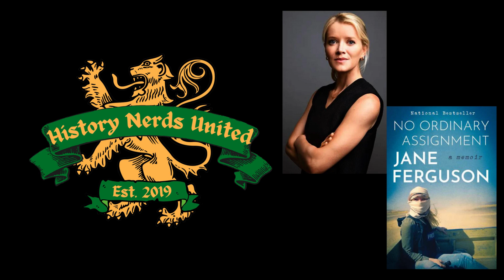'No Ordinary Assignment': An Extraordinary Memoir From War Journalist & Author Jane Ferguson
Let's get dangerous! War journalist and author Jane Ferguson joins us to talk her new memoir, No Ordinary Assignment. We talk about sneaking into dangerous places, accents, and how she is similar to Spider-Man. Come listen and I'll explain.